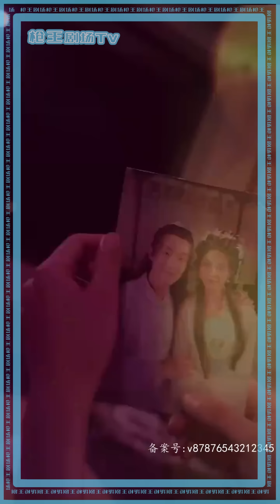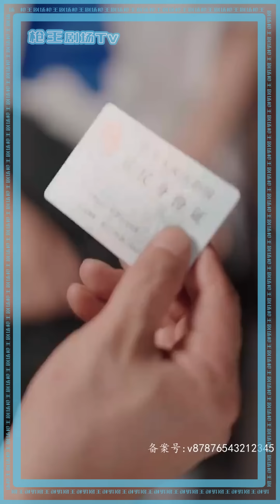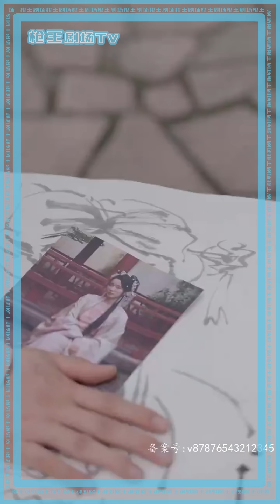《穿越：开局官府发老婆》完整合集！男主刚穿越到大夏帝国，就遇朝廷发老婆，官府指定娶亲。尽管家徒四壁，仍有娇妻不离不弃。既来之，则安之。为了娘子们。他决定先实现财务自由，最后再执掌天下！twdys23